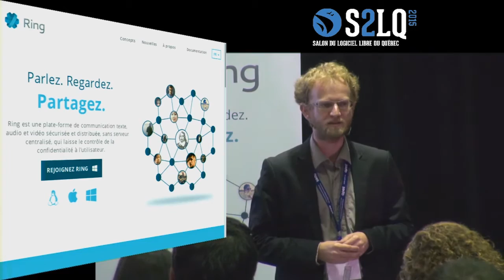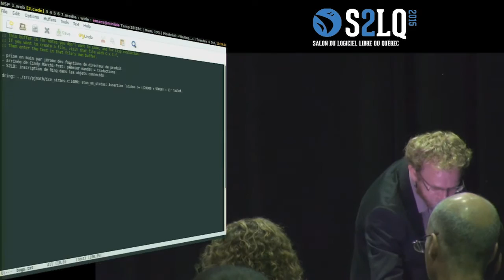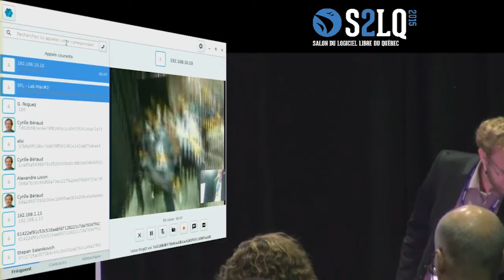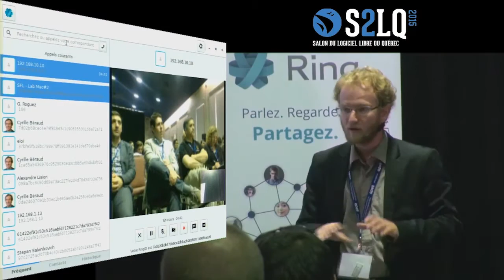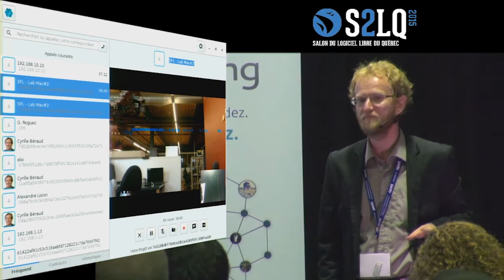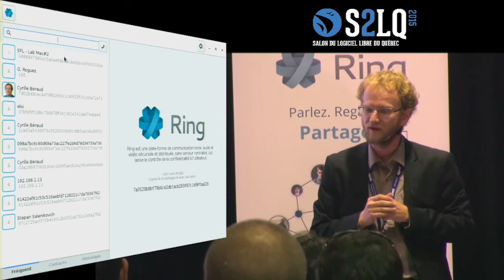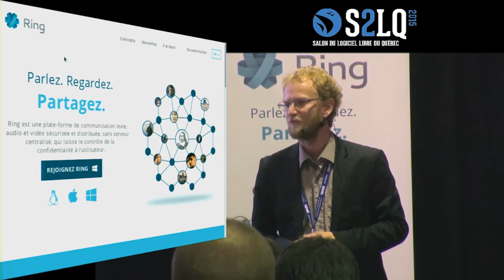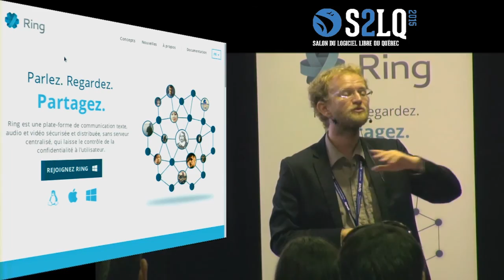Ring : la communication à l'ère des hommes et objets connectés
6 octobre 2015 - Au Salon du logiciel libre du Québec 2015 pour la première fois en public, Guillaume Roguez présentait Ring, une plate-forme de communication multimédia (texte-audio-vidéo) ne nécessitant pas de serveur centralisé pour communiquer et laissant ainsi le contrôle et la confidentialité entre les mains de l’utilisateur. Ce logiciel libre développé au Québec sous licence GPLv3 reprend le modèle d'architecture décentralisée ayant fait la force de l'internet à ses débuts (et, plus récemment, des réseaux pair à pair comme BitTorrent) qu'il applique aux communications multimédias instantanées à haute définition telles que nous les apprécions aujourd'hui.